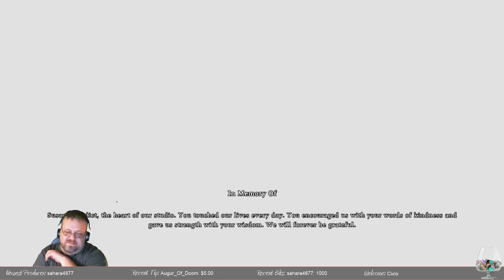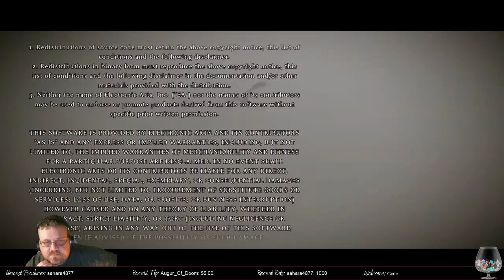Stando Plays Shadow of the Colossus PS4 Remake (Part 8)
I never got to experience the classic from team Eco on Playstation 2, but now the Playstation 4 remake is here! After playing The Last Guardian and loving it I had to give this one a go! Let's Play Shadow of the Colossus.